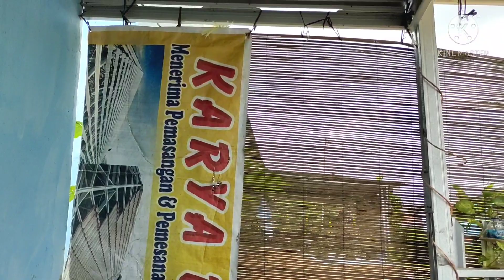cara bikin pagar samping teras pagar baja ringan lapisan piber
despkripsi : saya akan mendetilkan cara bikin pagar bagian samping rumah.
dan matreal yg kita siapkan.

c.truss 2-batang.
truss Reng 8-batang.
Biber 5.meter
baut rangka 400-biji
untuk ukuran yg seperti kita terapkan
sesuai di Vidio yg kita bikin.
sekian terimakasih semoga bermempaat buat teman2 semua.
dan jangan lupa dukung terus chenel ini.
agar bisa maju berbagi tutorial bermempaat buat teman2 semua
jika ada masukan untuk chenel ini teman2 bisa komen di Vidio ini.
dan untuk melihat semua koleksi pagar dan tutorial nya. teman2 bisa simak di playlist. KUHUSUS pagar
terimakasih semoga bermempaat buat teman2 semua
@PHETRIS BAJA 45
‎@suryono baja 45